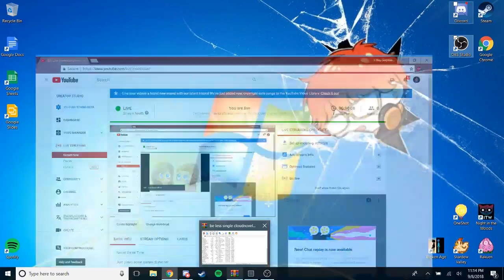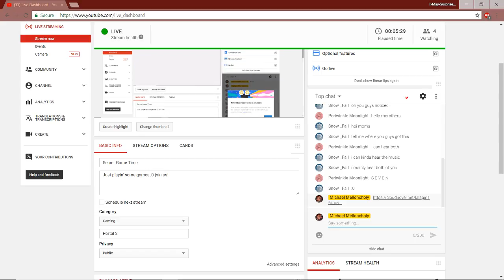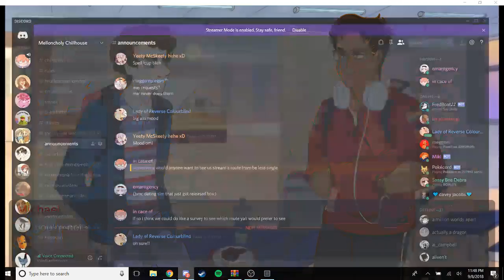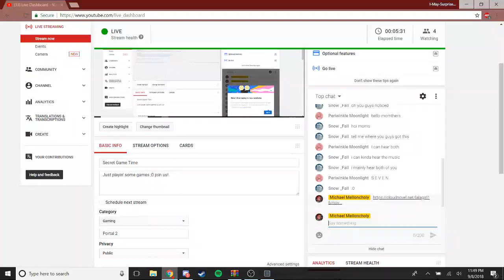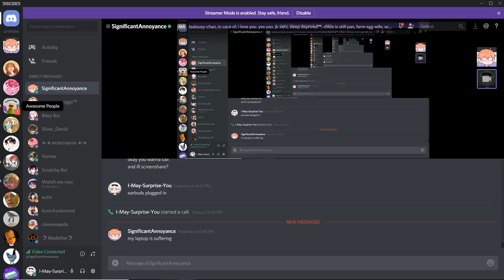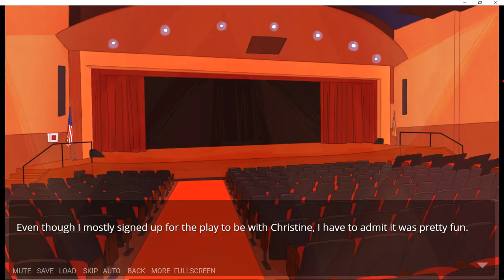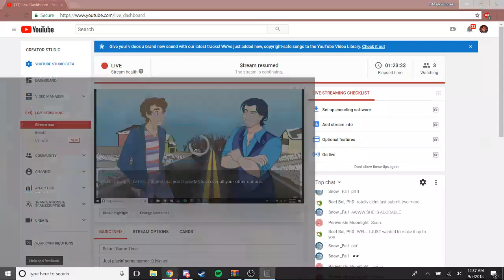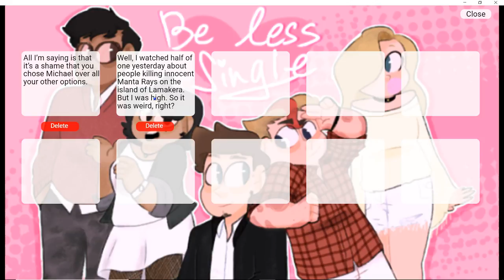Secret Game Time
Just playin' some games ;0 join us!